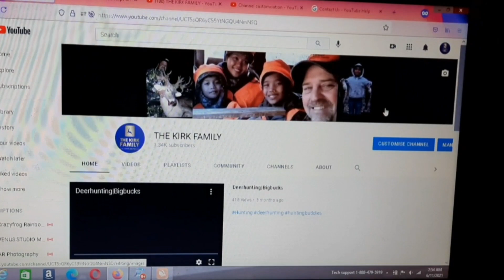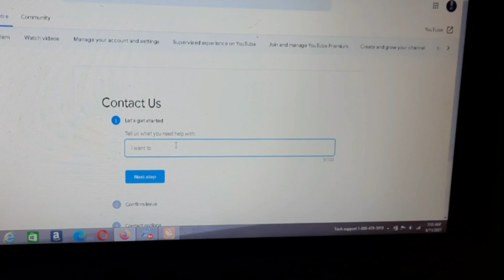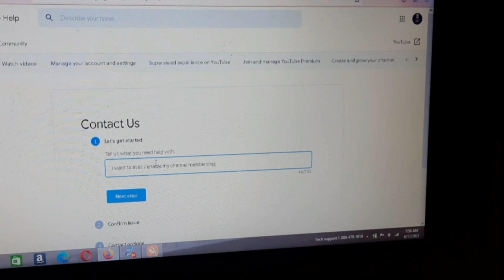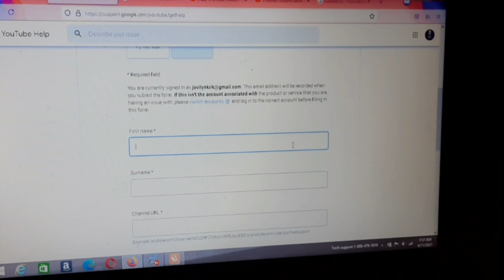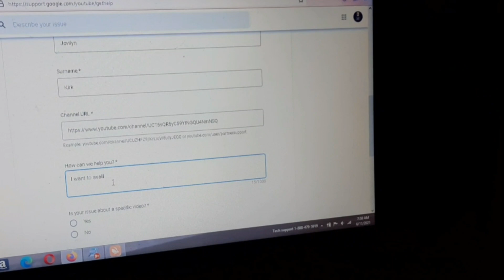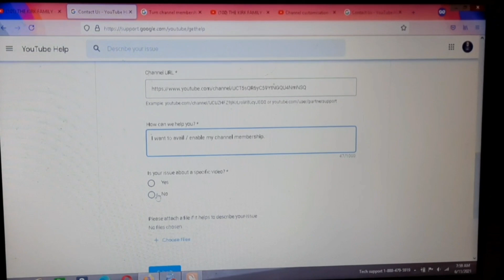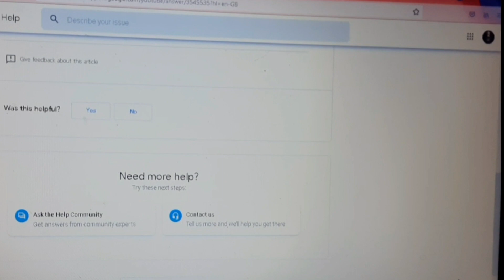HOW TO SET UP AND ENABLE YOUR CHANNEL MEMBERSHIP JOIN BUTTON|STEP BY STEP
This is how to enable youtube channel membership join button. step by step tutorial.

How to enable join membership button on youtube channel